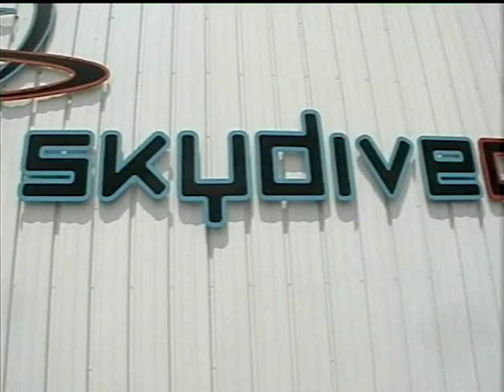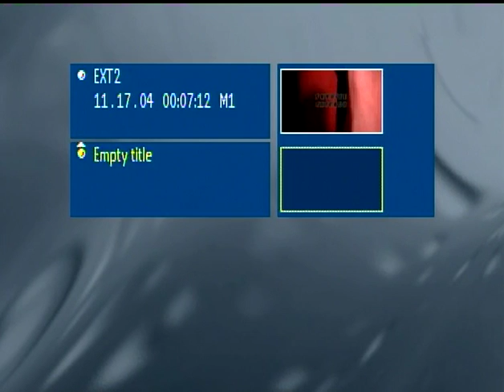Casey's First Jump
Western DuPage Special Recreation Association (WDSRA) participant, Casey, 32 years old of Naperville, is the inspiration for the WDSRA Jump-A-Thon.  Casey began jumping when his father, Mike, took up the sport.  Casey has Down Syndrome.  With 14 tandem jumps under his belt, his disability is definitely not holding him backhe is a regular at Skydive Chicago!

WDSRA Jump-A-Thon For the second year in a row, WDSRA supporters and skydiving enthusiasts take to the skies to Jump for WDSRA. These brave souls will be jumping from approximately 13,000 feet and reach a speed of 120mph all in an effort to raise awareness and funds for WDSRA!

When:  Sunday, May 30, 2009 (rain date May 31)
Where:  Skydive Chicago, Ottawa, IL